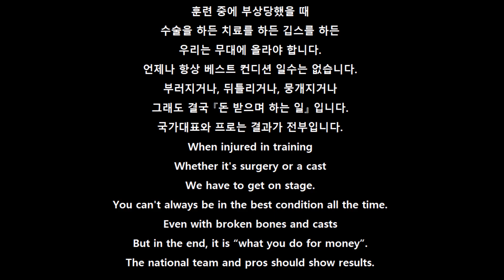국가대표와 프로는 결과가 전부입니다. / The national team and pros should show results.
훈련 중에 부상당했을 때

수술을 하든 치료를 하든 깁스를 하든

우리는 무대에 올라야 합니다.

언제나 항상 베스트 컨디션 일수는 없습니다.

부러지거나, 뒤틀리거나, 뭉개지거나

그래도 결국 『돈 받으며 하는 일』 입니다.

국가대표와 프로는 결과가 전부입니다.

When injured in training

Whether it's surgery or a cast

We have to get on stage.

You can't always be in the best condition all the time.

Even with broken bones and casts

But in the end, it is “what you do for money”.

The national team and pros should show results.